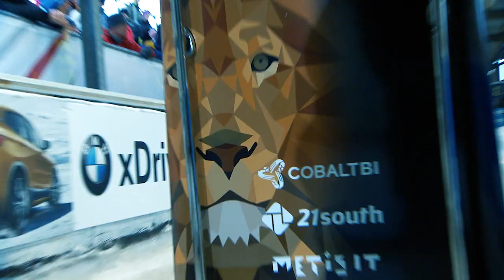BMW IBSF World Cup restarts in Altenberg | IBSF Official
The 2019 World Cup year will get underway with bobsleigh and skeleton athletes taking to the sliding sports track in Altenberg (GER). The venue will host the third stop on the 2018/2019 BMW IBSF World Cup tour between 4 and 6 January

Don't miss any of the World Cup action, head to the IBSF official website for a full list of broadcasters (especially if the stream is geoblocked in your country!)